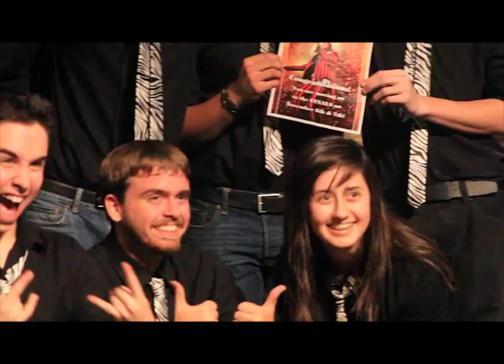A Taste of Christmas Pudding 2013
Footage from Alice Cooper's annual competition Proof Is In The Pudding 2013. The Finalist go on to record a Christmas Album with this years being A Taste Of Christmas Pudding.

A Taste Of Christmas Pudding
Available digitally on Amazon, Itunes, 101distribution.com

Prod. by Michael Beck, Sound Vision Recording Studios